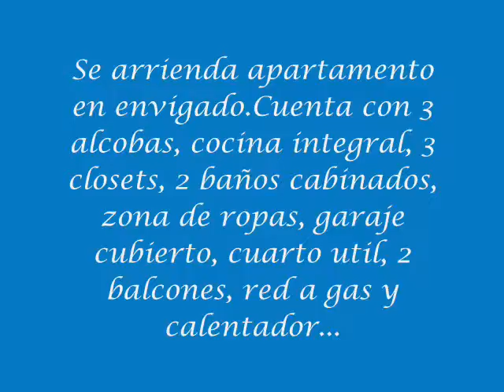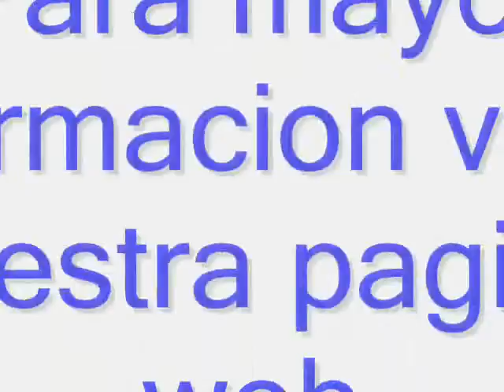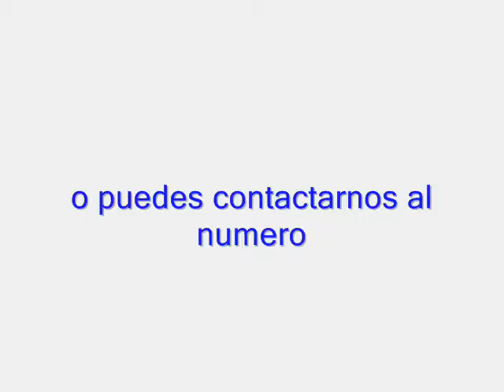Se arrienda apartamento en envigado $ 1.200.000. Sur vivienda 4489240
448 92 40